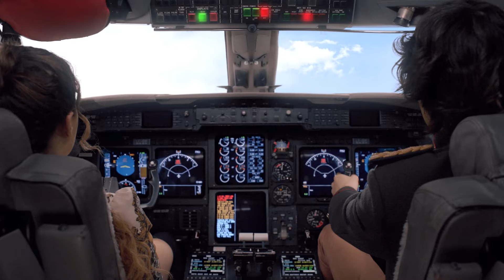Margarita y Merlin tienen una única oportunidad de salvarse: deben pilotear un avión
¡Ya disponible por  @StreamOnMax ! 🌼De Lunes a Viernes 21.15hs por Telefe🧚🏼🌼